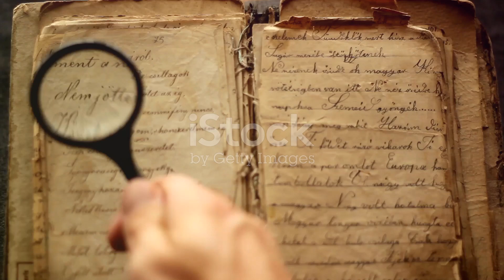Introduction to the world.. most watched video.. truth of the world.